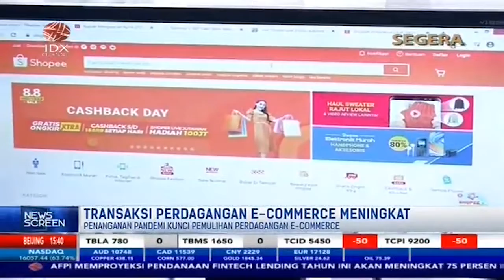Nilai Transaksi Perdagangan E-Commerce Meningkat Capai Rp406 Triliun | NEWS SCREEN (24/11/21)